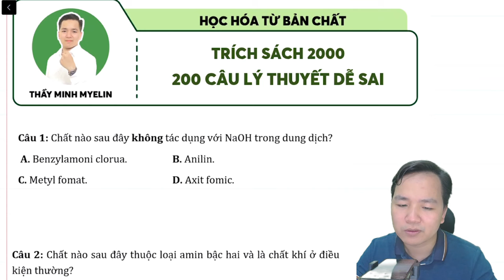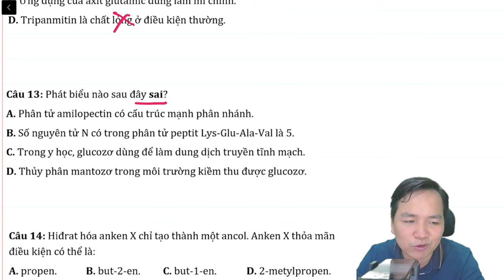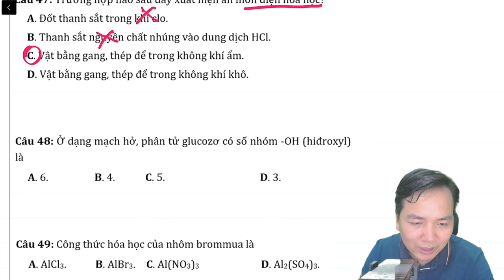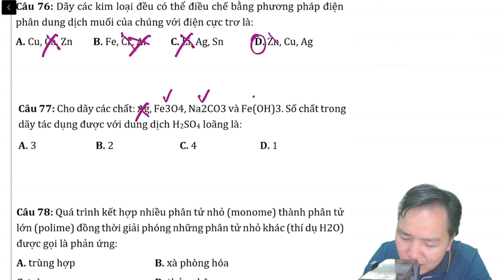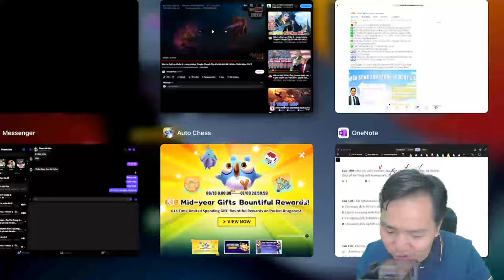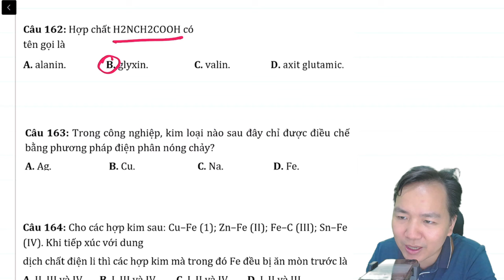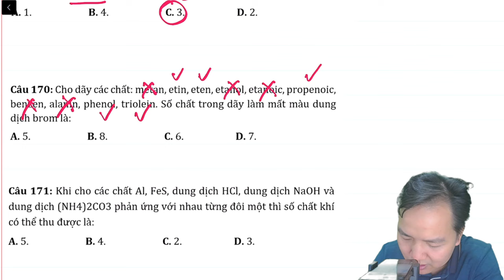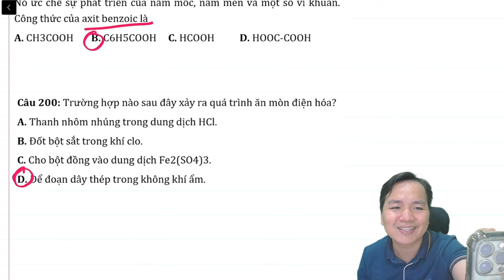[ SÁCH 2000 ] 200 CÂU LÍ THUYẾT HAY SAI PHẦN 2